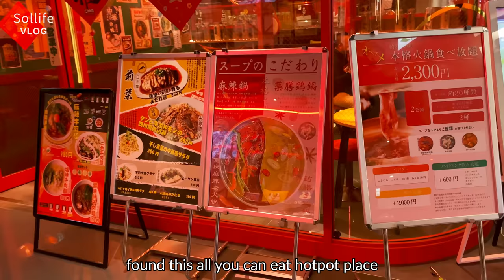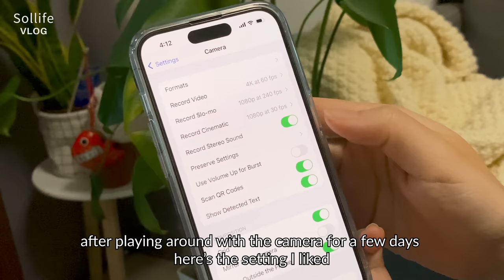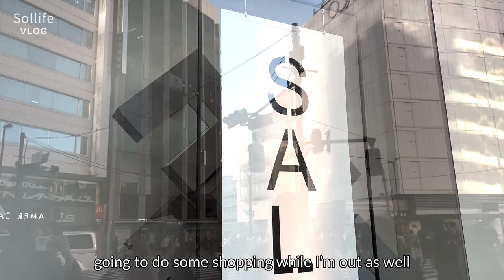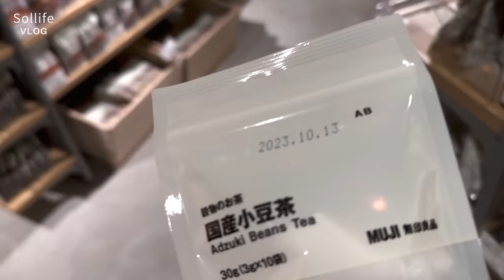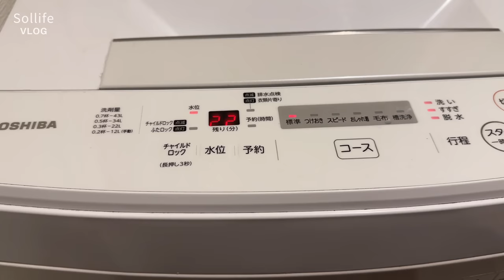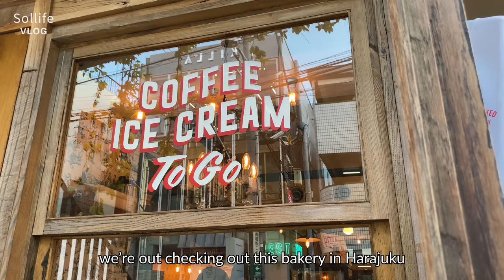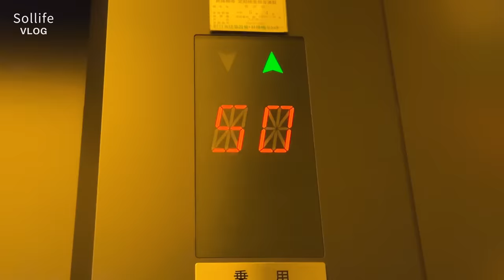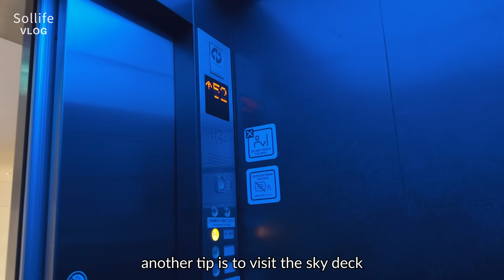TOKYO VLOG | My filming set up, iPhone 14 Pro unboxing, New Year’s cleaning, Mori Art Museum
Hi everyone!

Firstly Happy new year! This is a Vlog of my last week of 2022. A lot of you have asked about my filming setup and which camera I use, so here it is! I also recently got a new iPhone 14 Pro so here is a little unboxing and review :)

Please change the setting to 4k when watching!